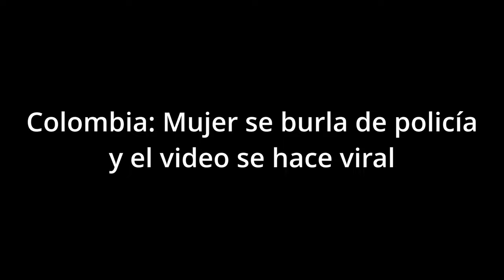Colombia mujer se burla de policía en aeropuerto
Una mujer que aparentaba encontrarse en estado de ebriedad, se burla de la policía y se niega a bajar del vuelo, le dice a uno de los policías tú no eres nada, mi marido es Coronel del Ejército, el video se hizo viral y las autoridades identificaron a la mujer, además de iniciar una investigación administrativa y judicial.